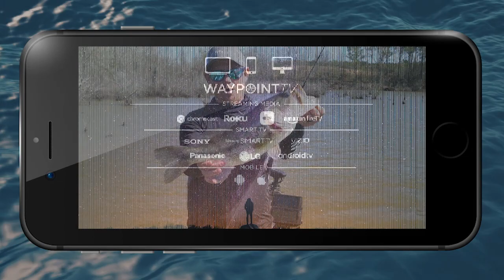CAN YOU BELIEVE THST GATOR TOOK A BITE OUT OF MY BASS? #4-2023 SouthWEST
Join anchor Andrew Upshaw on Ross Barnett Reservoir, MS for largemouth bass action. We’re getting them before the gators do! Stay up to date on fishing news!